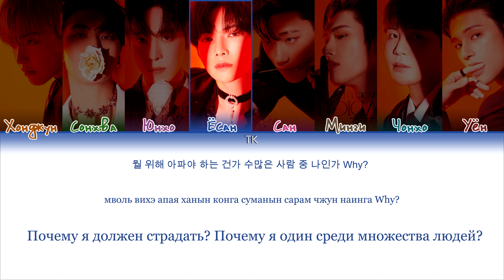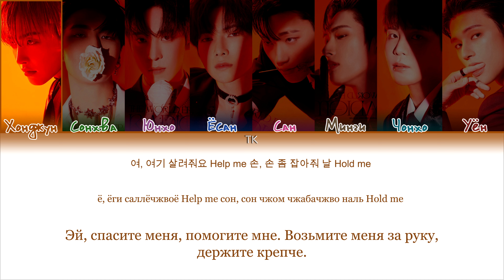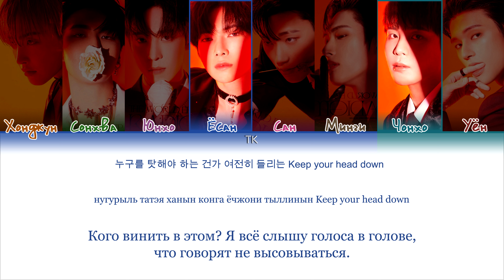ATEEZ – Dune [ПЕРЕВОД НА РУССКИЙ/КИРИЛЛИЗАЦИЯ Color Coded Lyrics]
• Артист: ATEEZ
• Песня: Dune
• Альбом: THE WORLD EP.2 : OUTLAW
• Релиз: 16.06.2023